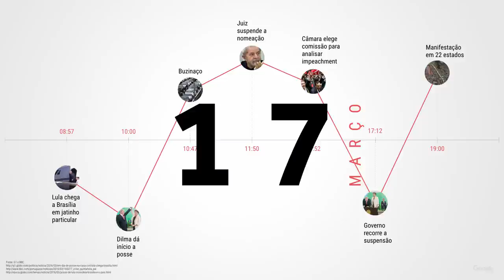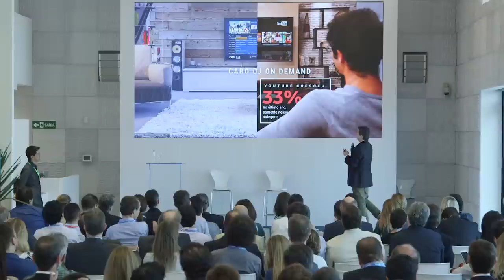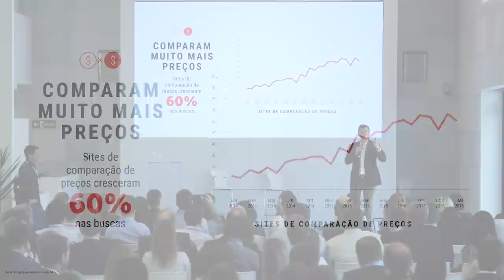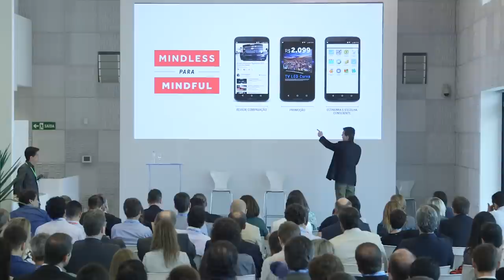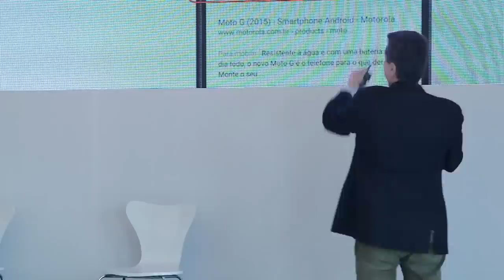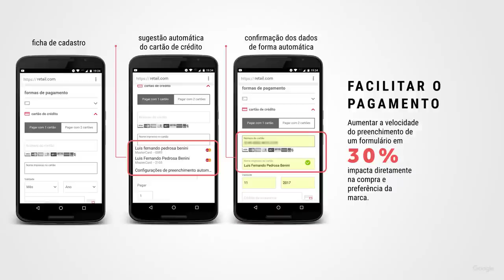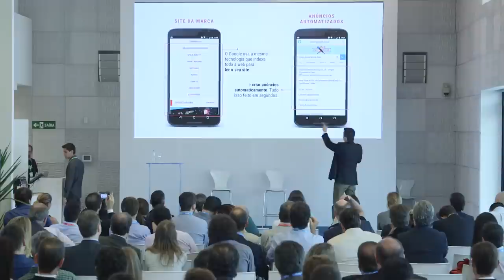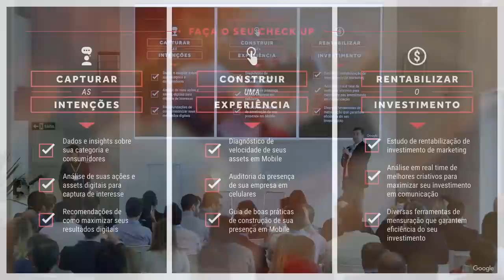Fabio Coelho | Evento "Eficiência em Períodos de Transformação"